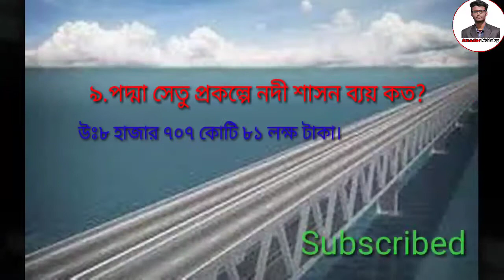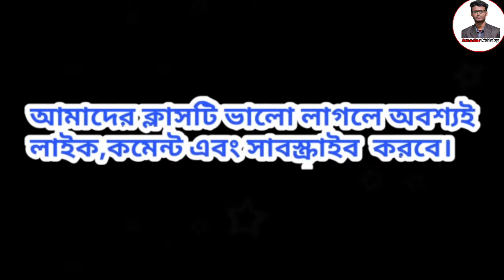General knowledge।। সাধারন জ্ঞান।। প্রশ্নব্যাংক।।পদ্মা সেতু সম্পর্কিত।। amader biddaloy..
সাধারন জ্ঞান প্রশ্নব্যাংক//বি সি এস প্রশ্ন ব্যাংক।
নিবন্ধন পরীক্ষার সাধারন জ্ঞান প্রশ্ন ব্যাংক
প্রাথমিক শিক্ষা নিবন্ধন সাধারন জ্ঞান প্রশ্নব্যাংক
মাধ্যমিক শিক্ষা নিবন্দন প্রশ্ন ব্যাংক।
প্রিলিমিনারি পরীক্ষার প্রশ্ন ব্যাংক
প্রাইমারি নিবন্ধন পরীক্ষার প্রশ্ন ব্যাংক

related tags;
B C S  general knowledge question

Preleeminary question
primary suggesion question
vocational education assignment solution
karigari assignment solution
Computer application assignment solution
General mechanics assignment solution
Engineering drawing assignment solution
math class
english grammar class tutorial
Spoken english class tutorial
how to make introduce yourself